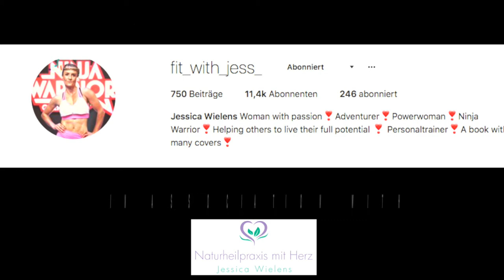John Reed and McFit Basic Promoclip | Game on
Extra Extra: Female Ninja Warrior athlete destroys a german mcfit gym.

Here you can see Jessica Wielens absolving a hard workout in her free and creative style. Much skills, much strenght and many sweatdrops.